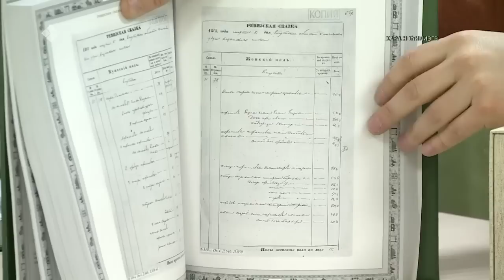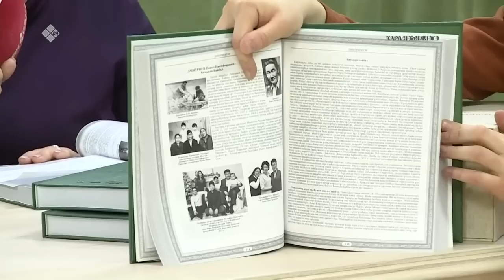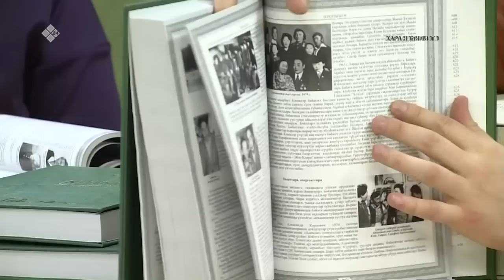«Олох үөһүгэр» биэриигэ: Мэҥэ Хаҥалас Хара нэһилиэгин сырдаттыбыт (12.04.23)